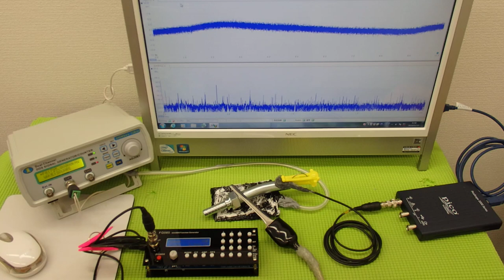表面弾性波を利用した、超音波の発振制御システム（超音波の非線形制御） ultrasonic-labo